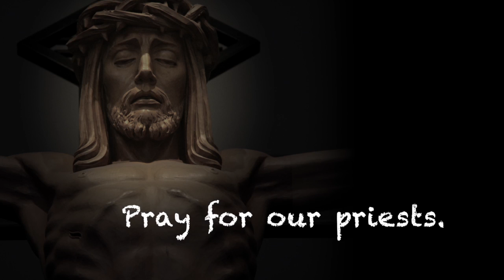The Dash Report: Five of six new monsignors invested in the Bismarck Diocese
On Jan. 29, 2013 Monsignors James Braaten, Chad Gion, Gene Lindemann, Thomas Richter and James Shea were invested at the Cathedral of the Holy Spirit in Bismarck, N.D.  (Msgr. Patrick Schumacher was invested Dec. 30, 2012 at the Church of St. Wenceslaus in Dickinson, N.D.)  All are now Chaplains to His Holiness, Pope Benedict XVI, except for Msgr. Lindemann, who is a Prelate of Honor.